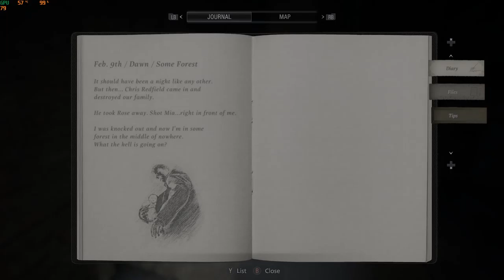RESIDENT EVIL VILLAGE Walkthrough Gameplay Part 1 - Village of Shadows (PC)